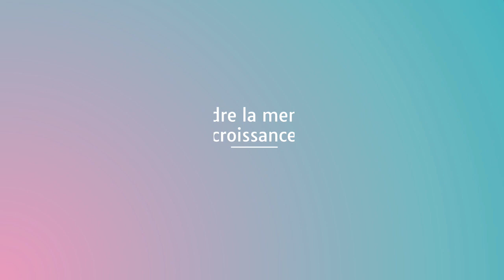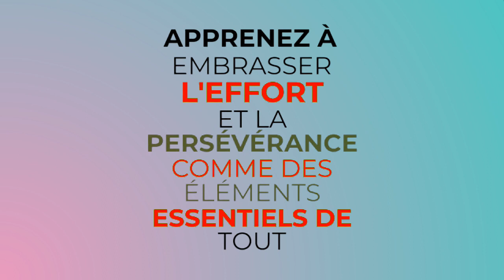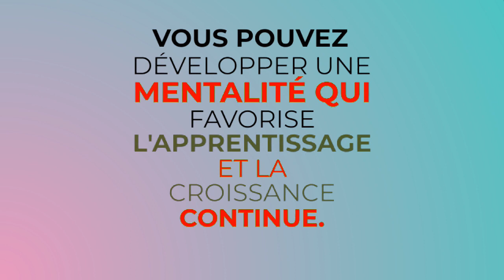J24 Comment développer une mentalité de croissance et d'apprentissage continu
DEFI 30 JOURS DE CONSEILS EN DEVELOPPEMENT PERSONNEL en 3 minutes/jour.

▬▬▬▬▬▬▬▬▬▬▬ LIENS ▬▬▬▬▬▬▬▬▬▬▬

►Mon journal pour une mentalité de croissance: Tu peux tout réussir !

►Le Grand Livre du DÉVELOPPEMENT PERSONNEL: | 6 LIVRES EN 1 | : Explorez Toutes les Clés du Développement Personnel, Découvrez Comment Libérer votre Potentiel et Améliorer votre Vie

 ▬▬▬▬▬▬▬▬▬▬▬ VIDÉOS ASSOCIÉES ▬▬▬▬▬▬▬▬▬▬▬

N’hésitez à
👉 Partager
👉 Liker
👉 Commenter